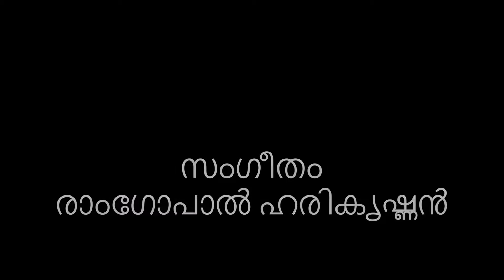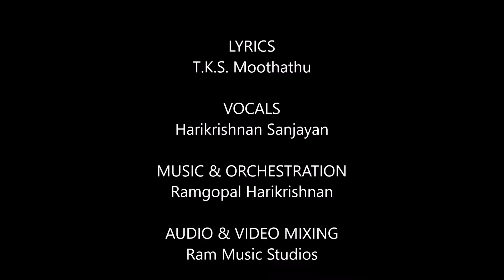Thonnalukal l (തോന്നലുകൾ) | Original Malayalam Song | T.K.S.Moothathu |Ramgopal| Harikrishnan S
Credits:
Lyrics : T.K.S.Moothathu
Music & Orchestration : Ramgopal Harikrishnan
Vocals : Harikrishnan Sanjayan
Audio & Video Mixing : Ram Music Studios
to visit Youtube channel of Ram Music Studios

LYRICS:
ഇളംപച്ചപ്പുല്ലു കാലിൽ തൊടുന്ന നേരം
ഇഷ്ടമുള്ളോരാളു കൂടെ നടക്കും പോലെ.
മുളംകാടിൻ കാറ്റുവന്നു തലോടും നേരം
മൂളുവാനായ് ഈണമാരോ ഒരുക്കും പോലെ.

പൊൻവെയിലു താഴ്‌വരയിൽ വിടരും നേരം
പൊൻവളക്കൈ ചേലയൊന്നു കുടയും പോലെ.
പുഴവക്കിൽ കാട്ടുനാഗം ഇഴയും നേരം
പഴയോരു വാക്കു കത്തിൽ എഴുതും പോലെ.

മഴക്കോളിൽ മാരിവില്ലു തുടുക്കും നേരം
മനക്കോട്ട ചുവർച്ചായം പുതുക്കും പോലെ.
മാമലയിൽ രാത്രിമഞ്ഞു കനക്കും നേരം
ഓർമ്മകൾതൻ പുതപ്പാരോ പുതയ്ക്കും പോലെ.